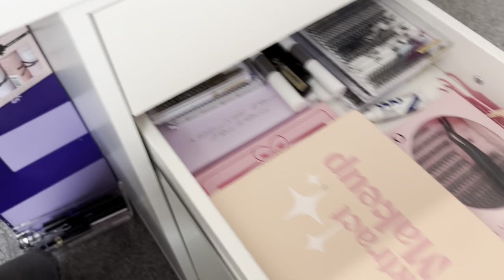CLEAN WITH ME!! sunday reset, deep clean